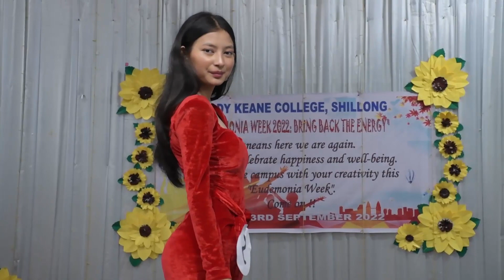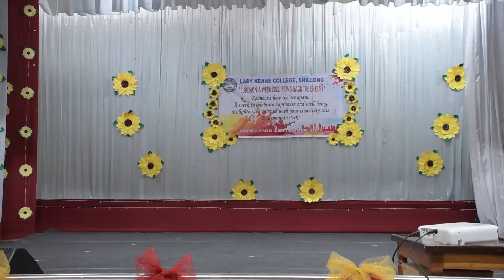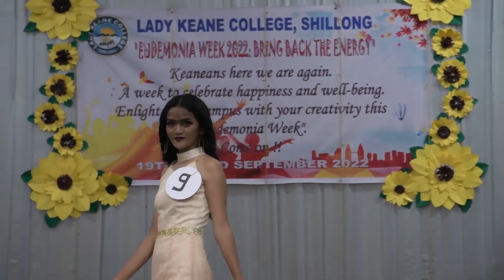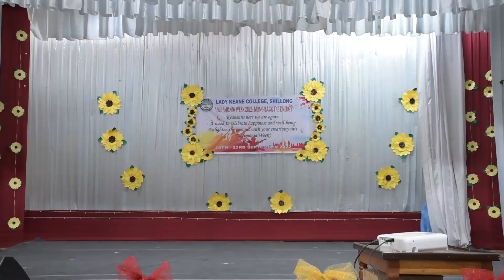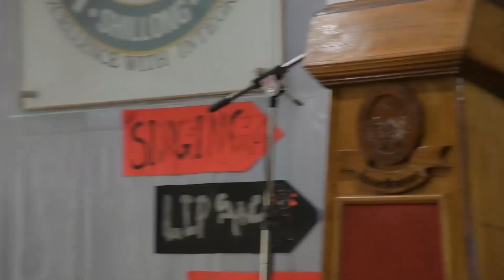Lady Keane College Shillong | Eudemonia Week 2022 | 2nd Part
Conclusion of the 2022 College Week
follow the link below for the 1st part of the week